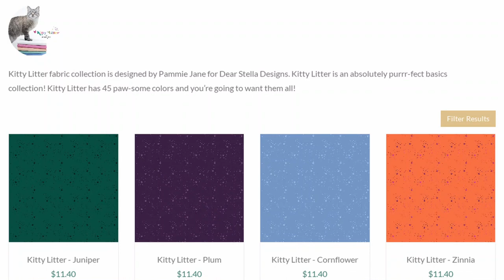Ep. 20 - INL data breach! Judge John Judge! Cougar sighting! Mike goes viral!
Karley gets recognized, we missed the Thanksgiving 10k and Jenny Oaks Baker and the Forgotten Carols and Ryan Shupe & the RubberBand, Karley's perm, 25 year cycle for fashion and music and slang, mom jeans and low rise jeans and flare jeans, Disney should remake Condorman, Mike doesn't know what climate control costs and has RBF or BRF or RRF, Mike had a post go viral, roasted garlic, reaction videos, Josh Hutcherson, Matt Rife, cancel culture, Johnny Depp and Amber Heard, Karley had two family Thanksgivings, Dear Stella Fabrics Pammie Jane Kitty Litter pattern, Christmas music, Karley's Black Friday experience, Jill's Chicken Shack closed, deer and cougar sightings in the Idaho Falls area, cats are killers, Mo makes fun stuff like AI photos and sizzle videos, Snow White ballet at the Frontier Center for the Performing Arts, Wanda Dench and Jamal Hinton celebrated their 8th Thanksgiving together and are making a Netflix movie, Bryan Kohberger Judge John Judge, what's in a name, Idaho National Laboratory data breach, Idaho Falls Christmas lights, Owens Family Lights